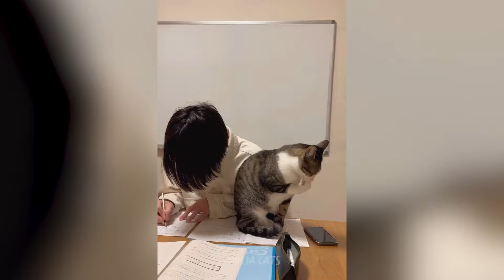New Funniest Cats And Dogs Videos 😁 Best Of The 2024 Funny Animal Videos 😁 - Cutest Animals Ever